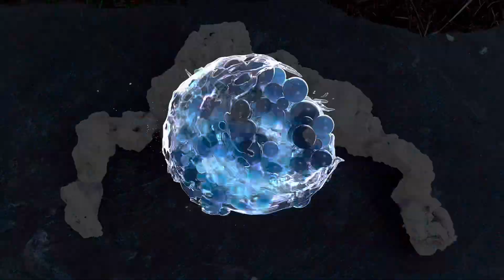21 de febrero de 2022